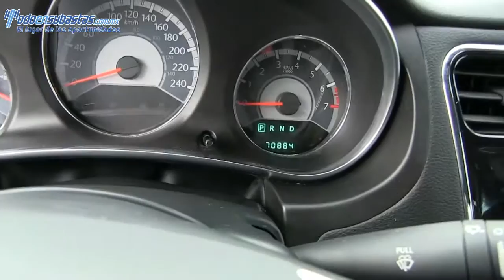706226 Chrysler / 200 / 2013